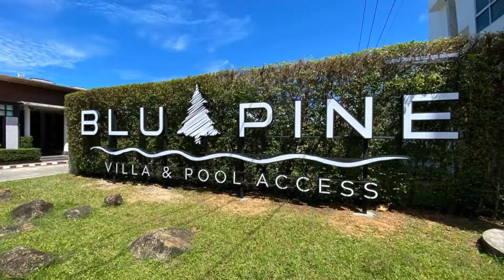BLU PINE Villa & Pool Access SHA Plus, Kata Beach, Thailand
About Property:
You're eligible for a Genius discount at BLU PINE Villa & Pool Access - SHA Plus! To save at this property, all you have to do is sign in.
Only 500 m from peaceful Kata Beach, Kata Lucky Villas offers luxurious accommodation surrounded by tropical greenery. It features a spectacular outdoor pool, massage services and free parking. Free one-way shuttle service to Kata Beach, which is available from 09:00-17:00 hrs.
The modern Thai-style u...
Property Type: Resort
Address: 92/16 Koktanode Road, Muang, phuket, 83100 Kata Beach, Thailand
Searching For
1. BLU PINE Villa & Pool Access SHA Plus - Kata Beach - Thailand
2. BLU PINE Villa & Pool Access SHA Plus - Kata Beach - Thailand Address
3. BLU PINE Villa & Pool Access SHA Plus - Kata Beach - Thailand Rooms
4. BLU PINE Villa & Pool Access SHA Plus - Kata Beach - Thailand Amenities
5. BLU PINE Villa & Pool Access SHA Plus - Kata Beach - Thailand Offers and Deals
Audio Credit:
Track Title: Reasons To Hope
Artist: Reed Mathis